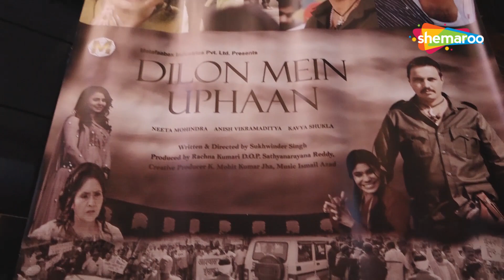Neeta Mohindra, Anish Vikramaditya, Kavya Shukla Attend Special Screening Of Film Dilon Mein Uphaan